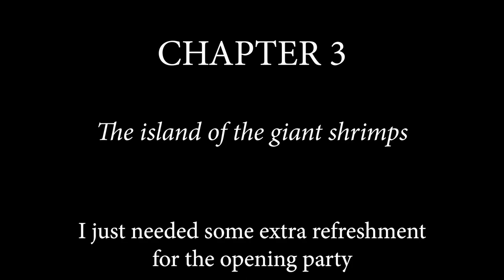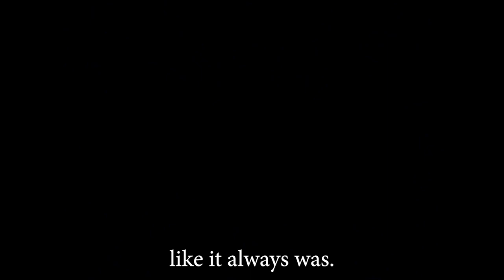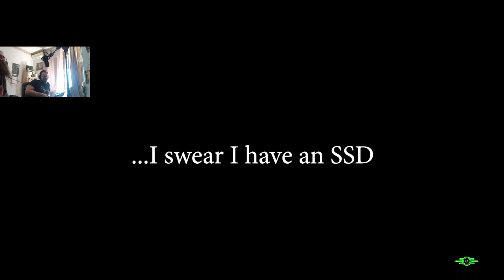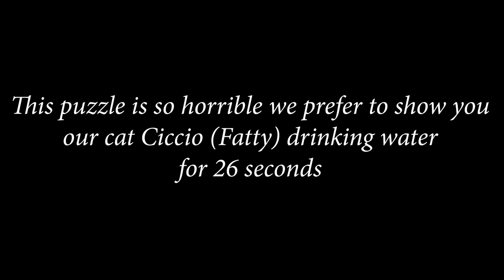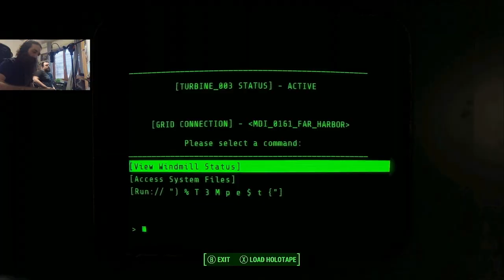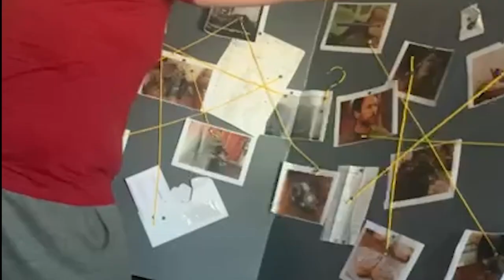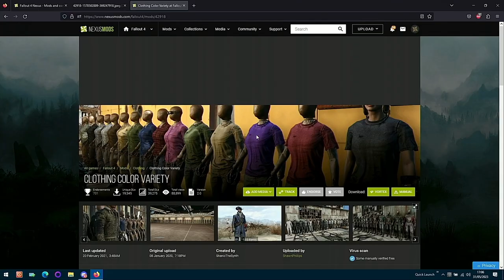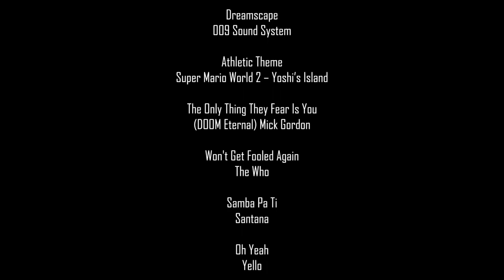Is it always sunny in the Commonwealth? - Ep1 part 2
What would happen if Charlie, Mac and all the gang moved from Philly to 2277 Boston?

Charlie goes to the Commonwealth, part 2.

Video's purpose is to entertain and parody. No offence intended.

The Saga - Karl Casey @WhiteBatAudio

(Intro Song)Cheers (TV Sitcom - Intro Theme)
Lunedì Cinema - Lucio Dalla
Talkin' Baseball (Willie, Mickey, And "The Duke") - Terry Cashman
Surfin' USA - Beach Boys
Giant Steps - Panzerballett
A Walk in the Park - Nick Straker Band
Forest Follies - Cuphead OST (Kris Maddigan - StudioMDHR Entertainment)
Old Town Road - Lil Nas X
Surround, Kill, Devour - Cannibal Corpse
Knee Deep - Job For A Cowboy
Dreamscape - 009 Sound System
Athletic Theme - Super Mario World 2 – Yoshi’s Island
The Only Thing They Fear Is You - (DOOM Eternal) Mick Gordon
Samba Pa Ti - Santana
Oh Yeah - Yello
Trashmetal - Gianfranco Marziano
(Outro Song) Little Green Bag - George Baker